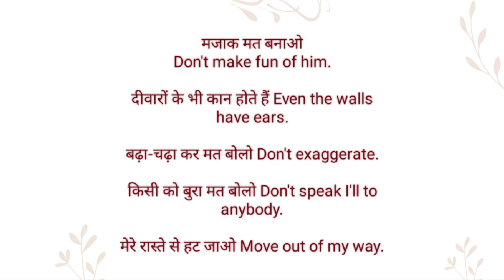मजाक मत बनाओ को इंग्लिश में क्या कहते हैं l Mjak mat bnao ka english meaning l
Channel Provide
Hindi dictionary
English dictionary
Hindi Meaning
English Meaning